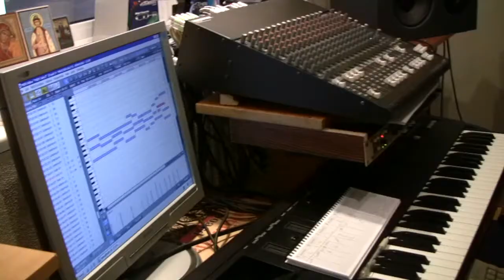Ansambel Viikingid. Kallis neiu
Ansambel Viikingid. "Kallis neiu" on lugu Viikingite autorialbumilt ALGUS.